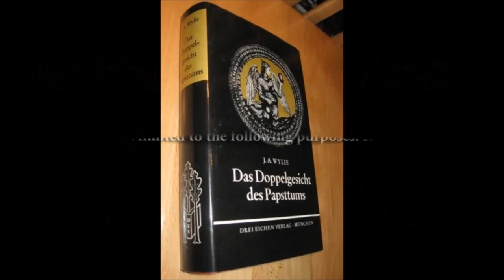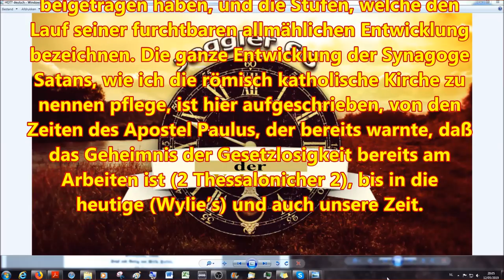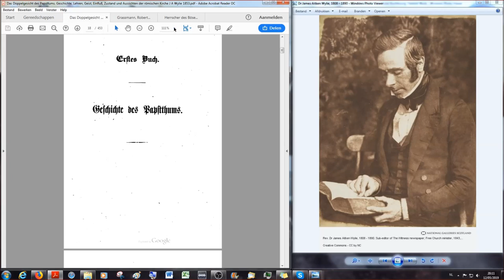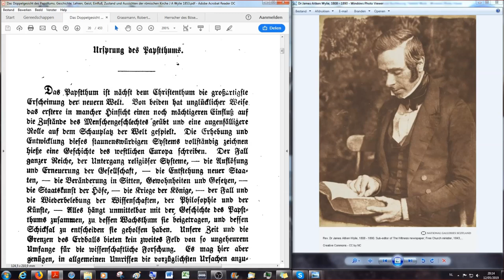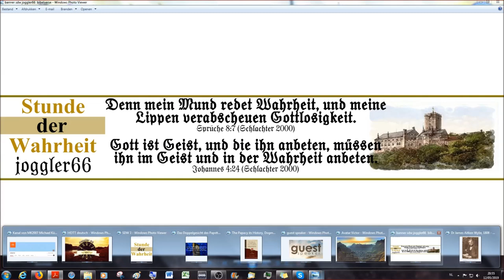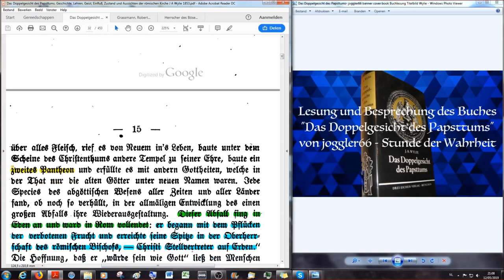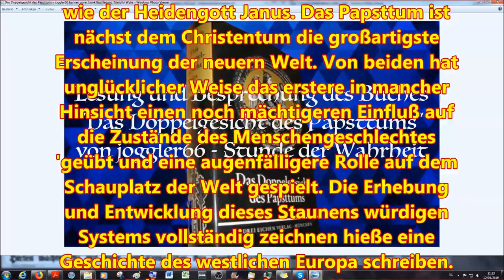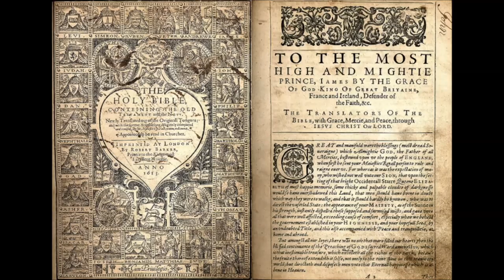Das Doppelgesicht des Papsttums: Einleitung & Ursprung des Papsttums DDGDP # 1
Neue Buchlesung von joggler66 - Stunde der Wahrheit - Kompletter Buchtitel:
Das Doppelgesicht des Papsttums. Geschichte, Lehren, Geist, Einfluß, Zustand und Aussichten der römischen Kirche
J.A.Wylie, 1853